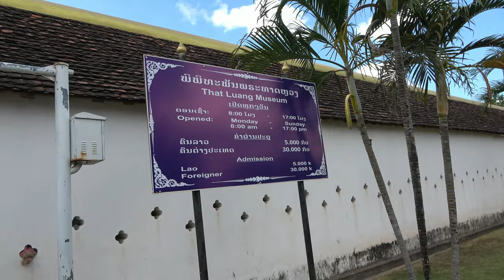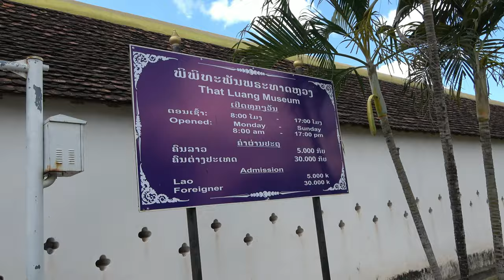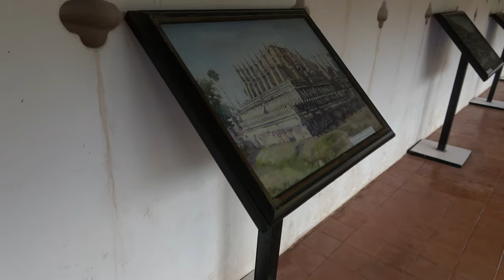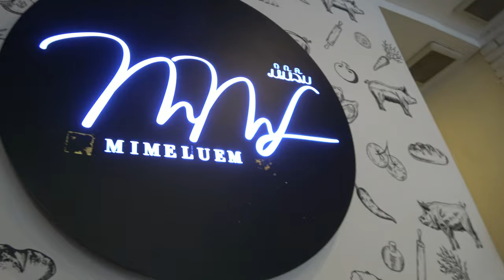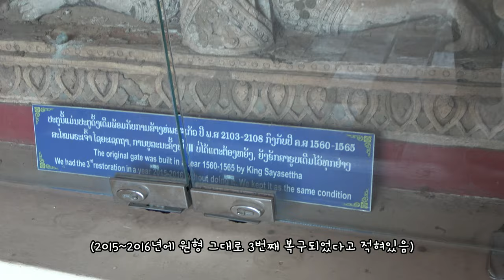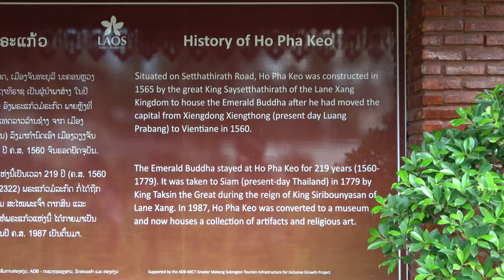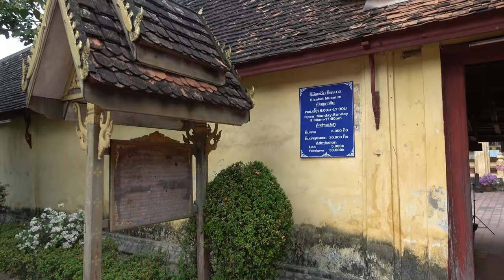ep.38 | 비엔티안 가볼만한 곳 (원데이 트립)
비엔티안에는 볼 것이 별로 없다?
하루 만에 비엔티안 유명 관광지를 싹 다 돌아보는 Vlog!
빠뚜사이 독립문부터 파 탓루앙,
그리고 역사가 남아있는 호 프라 깨오나 왓 씨 사켓까지!